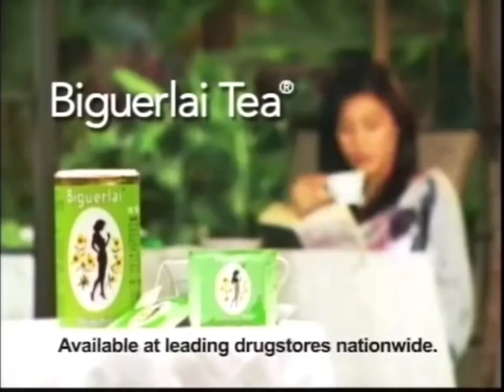Biguerlai Tea TVC w/ Toni Gonzaga (2008, 30s)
"T'yan na sexy? Biguerlai Tea."